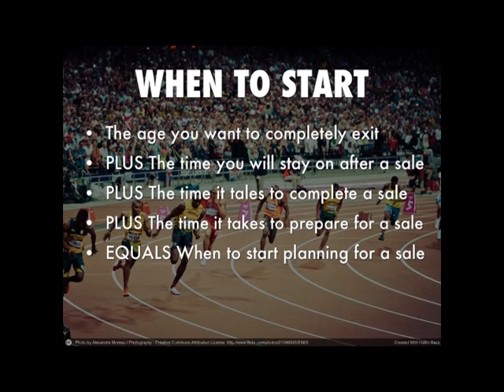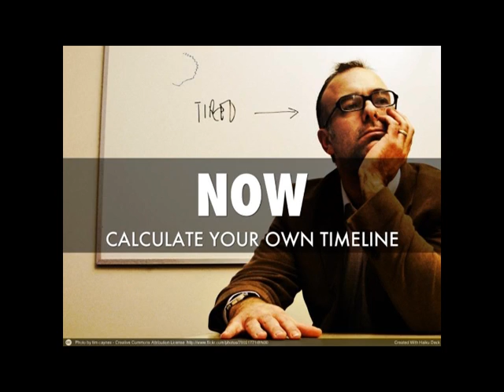Developing Your Exit Planning Timeline